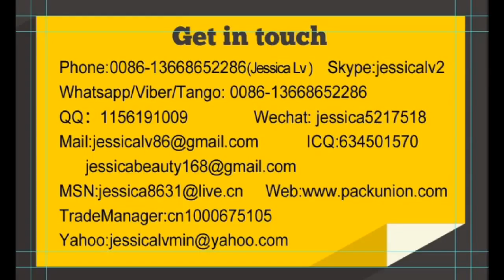jessica-whatsapp 0086-13668652286 epe foam sheet thickening machine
wechat:jessica5217518
Skype: jessicalv2
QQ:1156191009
YAHOO Messenger:jessica863122
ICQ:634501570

epe foam sheet bonding/thickening machine

EPE foam sheet thickening machine
This machine is the deeply processing equipment of EPE foam sheet/film products, mainly used for the adhesive bonding and thickening of EPE foam sheet/film, increasing the intensity and thickness, widely used for the packing of electronic product, construction interlayer, soundproof, heat preservation.

automatic recycle machine
This plastic recycle machine has two extruders with high output. This machine has many advantages.
Application: mainly applicable for pelletizing of plastics like PP, PE, PS, PC, PVC etc

Skype: jessicalv2
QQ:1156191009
YAHOO Messenger:jessica863122
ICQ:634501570